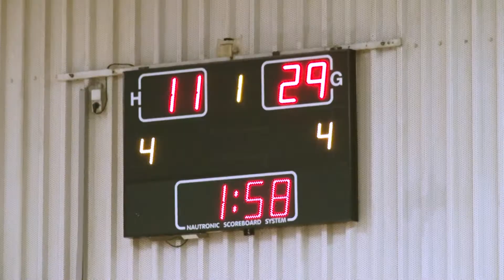provinciale miniemen Antwerp Giants-Bornem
de laatste match van het seizoen 2012/2013 werd gewonnen door Bornem maar ze hadden deze keer meer tegenstand dan in de heenmatch. Toen hadden ze gewonnen met 80 punten en nu maar met 8 puntjes. Onze Giants miniemen hebben met een collectief basketspel getoond dat ze dit seizoen veel hebben opgestokken van hun coach Peggy. Proficiate jongens en bedankt Peggy voor je inzet en dat je ook er bleef in geloven als het wat moeilijker ging